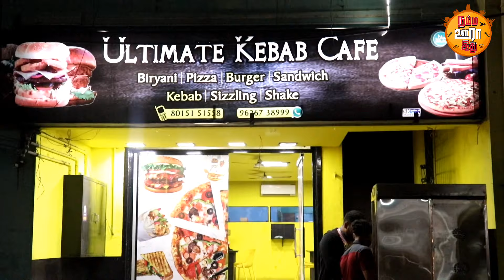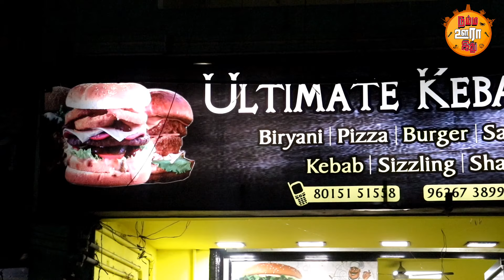Ultimate Bahubali Shawarma | Giveaway 1000₹ | Namma oora idhu | Rasipuram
Location :
Shop name: ULTIMATE KEBAB CAFE
Time: 10.00 AM - 9.30PM  (Mon-Sun)